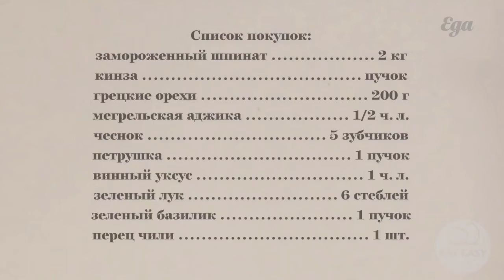Пхали из шпината